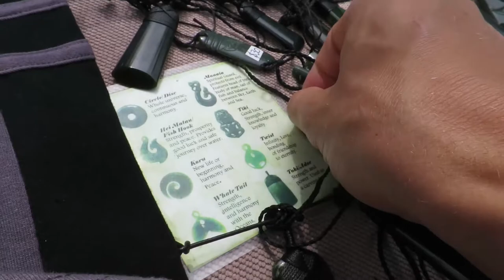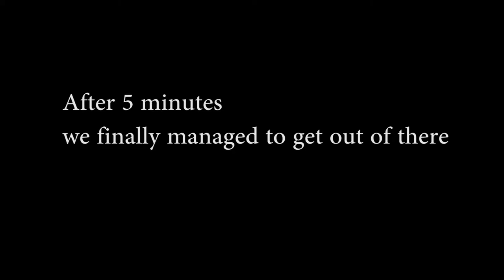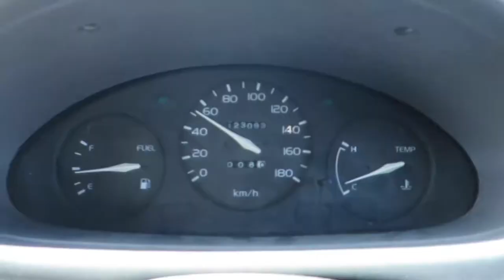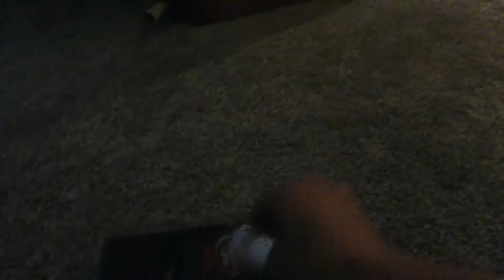A DAY AT THE MARKET!